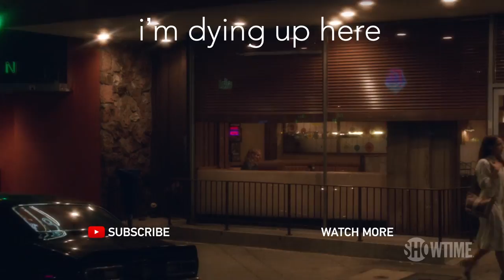Next on Episode 4 | I'm Dying Up Here | Season 2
Goldie (Melissa Leo) asks Roy (Brad Garrett) to perform at a telethon, but he and Eddie (Michael Angarano) skip out to deal with Roy's financial troubles. Cassie (Ari Graynor) starts to doubt her relationship with Eddie. Ralph (Erik Griffin) and Adam (RJ Cyler) collect on a long overdue debt..   From Executive Producer Jim Carrey, starring Melissa Leo and Ari Graynor.

I'M DYING UP HERE delves into the inspired, damaged and complicated psyches of a fictional group of competitive but close-knit comedians mentored by Goldie (Leo), a brassy comedy club owner who rules over her business with an iron fist but nurtures her comedians with tough love. The series takes viewers behind the curtain of the comedy scene that birthed the careers of legends such as Richard Pryor, Robin Williams and David Letterman, showing there's truly no such thing as an easy laugh. The cast includes Melissa Leo, Ari Graynor, Clark Duke, Michael Angarano, RJ Cyler, Andrew Santino, Erik Griffin, Al Madrigal and Jake Lacy. Emmy® winner Brad Garrett, Nicole Ari Parker, Xosha Roquemore and Stefania LaVie Owen will also recur in season-long arcs. Produced by SHOWTIME, I'M DYING UP HERE is based on the non-fiction book of the same name by William Knoedelseder.

Produced by SHOWTIME, I'M DYING UP HERE is created and executive produced by Dave Flebotte, and executive produced by Michael Aguilar and Golden Globe winner Jim Carrey, along with Christina Wayne for Endemol Shine Studios and Assembly Entertainment. The series is based on the non-fiction book of the same name by William Knoedelseder. The pilot was written by Flebotte and directed by Jonathan Levine.